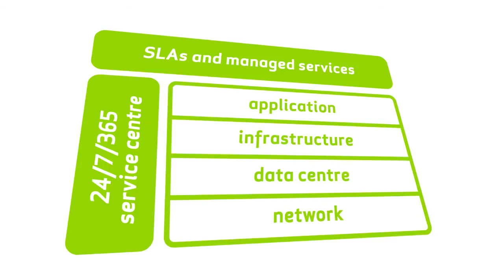Introducing the Vox Telecom Cloud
The Vox Telecom Cloud is the future of business. Developed from the ground up, it’s a turnkey, fully-managed approach to the cloud. It offers you guaranteed support, a national network with true redundancy, fully managed services across all layers and, most importantly, a single point of accountability.

The Vox Telecom Cloud. It’s how Cloud should be.